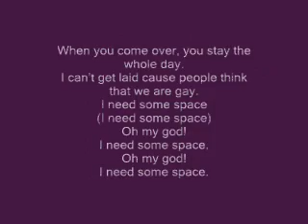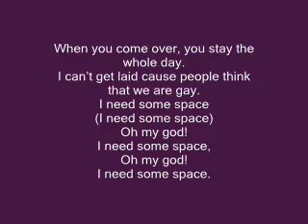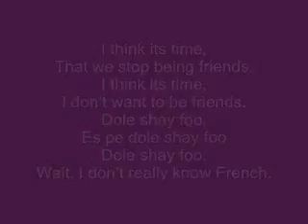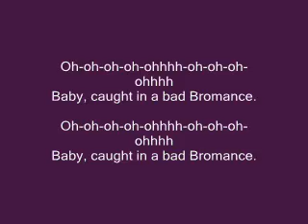Bad Bromance (Shane DawsonTV) - Lyrics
Original song created by: ShaneDawsonTV
Awesome Song!